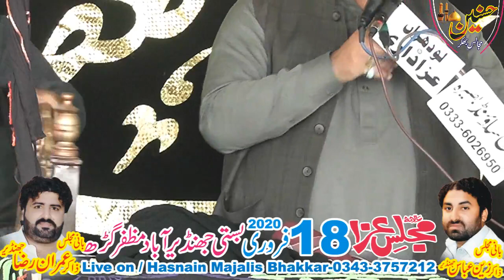Zakir Nasir Abbas Notaki Majlis Aza 18 Feburary 2020 Jhandera Abad Muzafar Garh Jalsa Zakir Imran Za